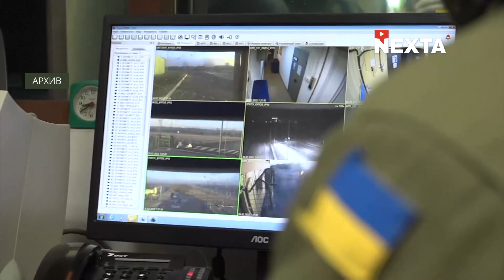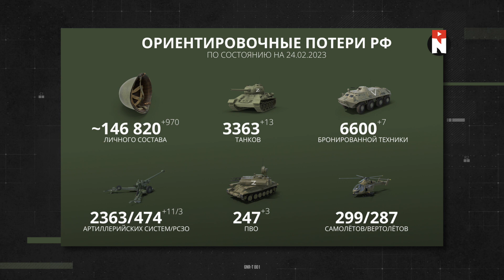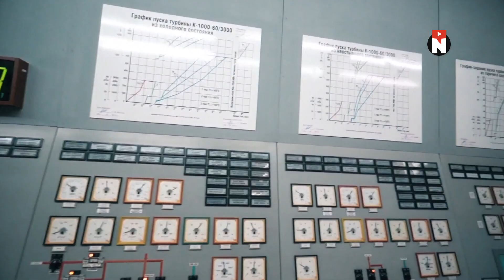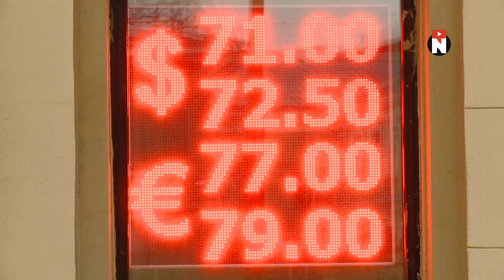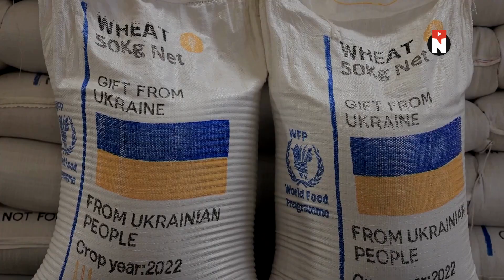Кто предсказал конец войны? / Сейчас станет понятнее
Пока вы вспоминаете каким было ваше 24 февраля прошлого года - мы попытались разобраться каким будет следующее. В каком году закончится война? Какие главные, самые фатальные ошибки россиян и как дальше будут проходить боевые действия? Сейчас станет понятнее.

Гости программы:
- Сергей Грабский, военный эксперт
- Антон Кучухидзе, сооснователь аналитического центра «Объединённая Украина»

00:00 Сейчас станет понятнее
00:24 Что было?
07:50 Почему россияне проиграли?
09:49 Что теперь будет?
13:05 Третья мировая?
13:38 Спасибо за внимание и подписку!